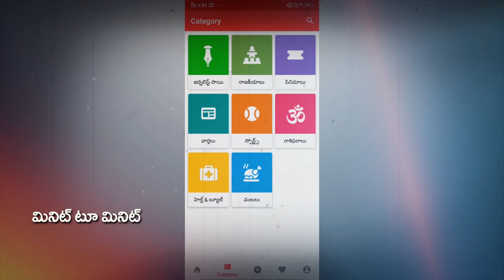Prashant Kishor find place in Forbes India's | జగన్ ని గెలిపించాడు.. పోర్బ్స్ జాబితాలోకి ఎక్కాడు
జగన్ ని గెలిపించాడు.. పోర్బ్స్ జాబితాలోకి ఎక్కాడు | Prashant Kishor find place in Forbes India's | PDTV News